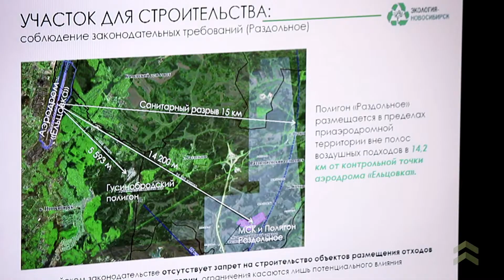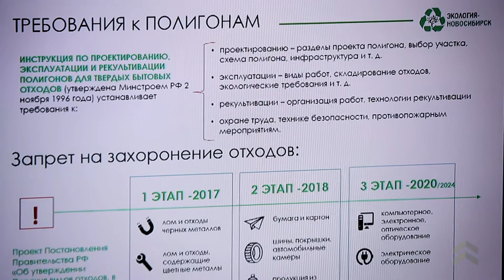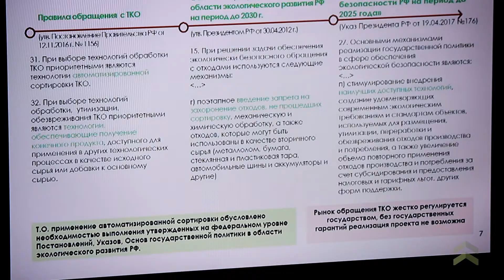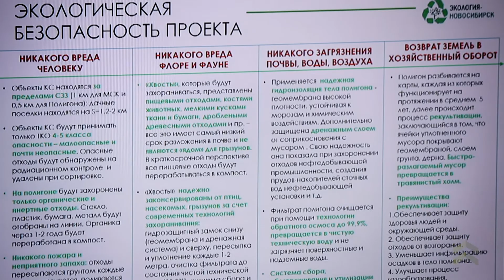Игорь Кудин: «Горсовет займет четкую позицию по"мусорной" концессии»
Нужна ли мегаполису «мусорная концессия», «ударит» ли строительство мусороперерабатывающих заводов по кошелькам горожан, почему новосибирцы не верят обещаниям бизнесменов-инвесторов? Ответы на эти вопросы искали участники круглого стола, который был инициирован Советом депутатов Новосибирска.